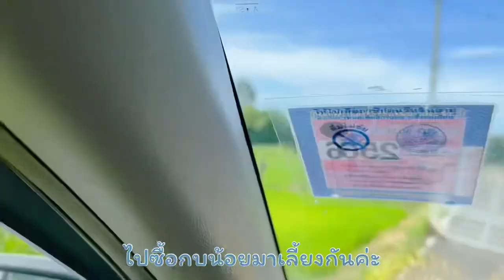สาวภูไทเลี้ยง กบพันธุ์ดำ ที่โคกหนองนาสีนุ่น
ฝากกดติดตามช่อง สีนุ่น Channel ด้วยนะคะ หากผิดพลาดประการใดขออภัยด้วยนะคะ เพราะตัดต่อเองถ่ายเองค่ะ พอดีพึ่งมือใหม่หัดทำค่ะ ถ้าคลิปหน้าอยากให้สีนุ่น ทำอะไร คอมเม้นแนะนำกันมาได้เลยนะคะ

ติดตามสีนุ่นและมาพูดคุยกันได้ที่